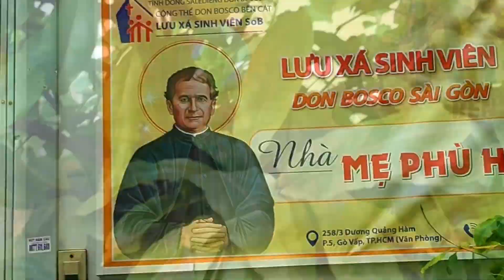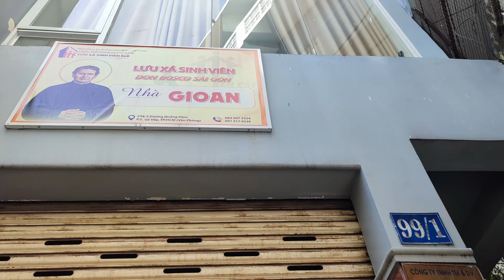Giới thiệu Lưu xá Sinh viên Don Bosco Sài Gòn - Cụm Lê Văn Sỹ và Tân Bình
Mến chào các bạn tân sinh viên và quý phụ huynh
Chắc hẳn các bạn vẫn chưa thể hình dung "Lưu xá sinh viên Don Bosco" sẽ như thế nào nhỉ?
Anh chị em sinh viên sẽ sinh hoạt và học tập tại đâu? Những căn nhà này sẽ như thế nào đây?
Cùng Ban Truyền Thông lưu xá dạo quanh một vòng Sài Gòn để định vị các ngôi nhà lưu xá mà sẽ là một phần thanh xuân đẹp đẽ của các bạn nhé.
Chúc các bạn có một kì thi Đại học đạt kết quả cao và chắc chắn rồi, lưu xá sinh viên Don Bosco Sài Gòn luôn đón chào các bạn!